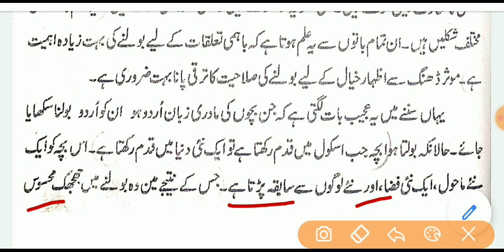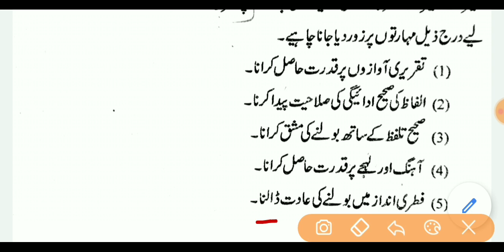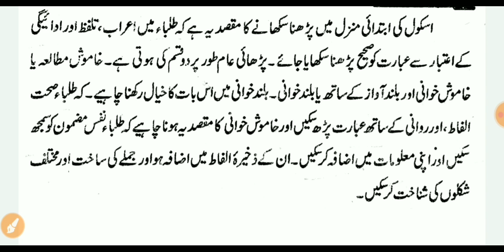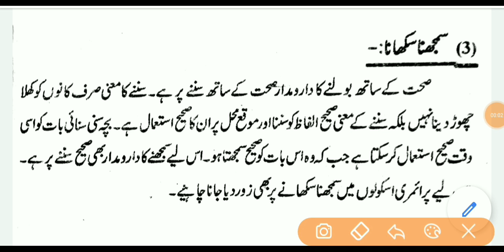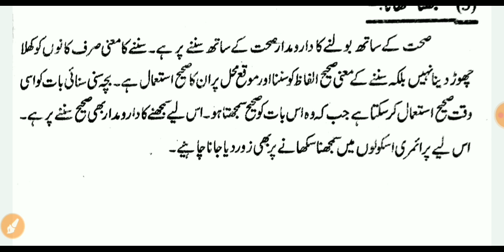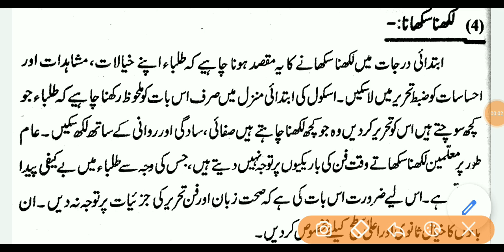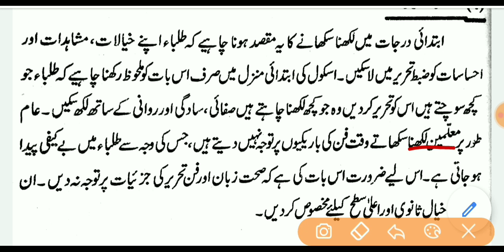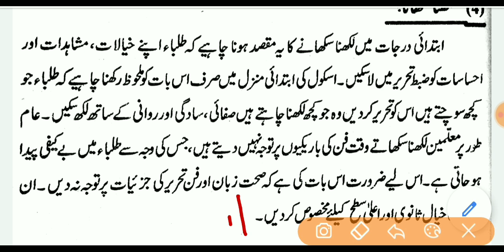U.P DELED-3rd SEMESTER || URDU SUBJECT || BY BHCLASSES